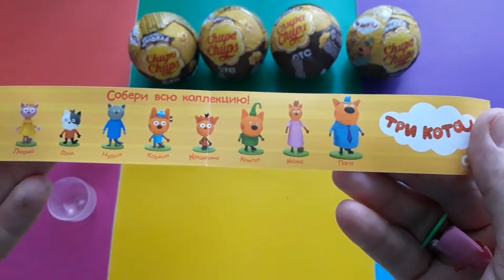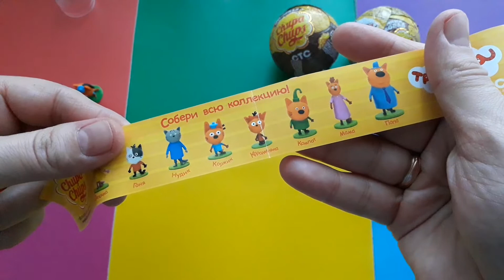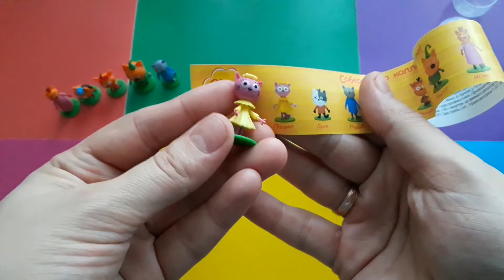Чупа Чупс ТРИ КОТА/ОБЗОР шоколадных шаров с игрушками/Chupa Chups THREE cats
Новая коллекция игрушек в шоколадных шарах Chupa Chups по  мультфильму ТРИ КОТА Обзор
New collection toy chocolate balls Chupa Chups cartoon THREE cats Overview